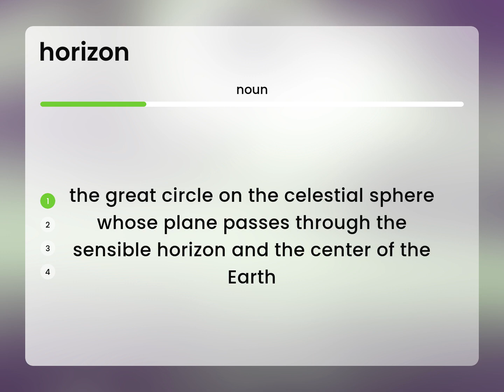Horizon | HORIZON meaning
HORIZON in the dictionary